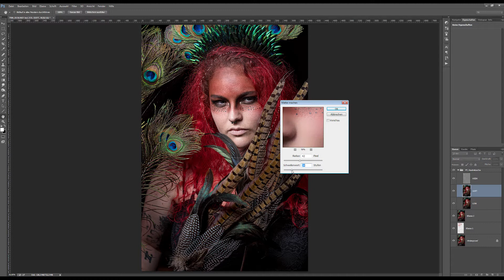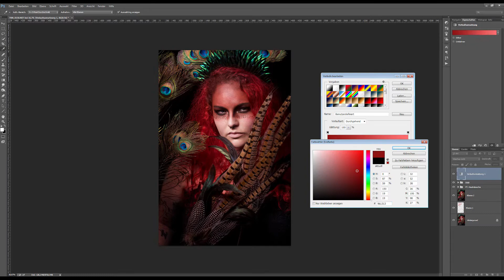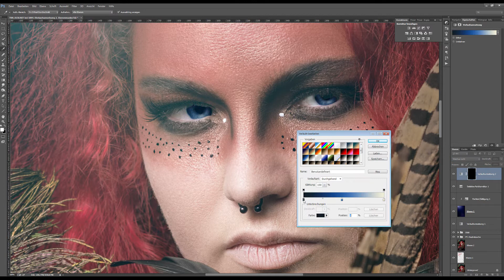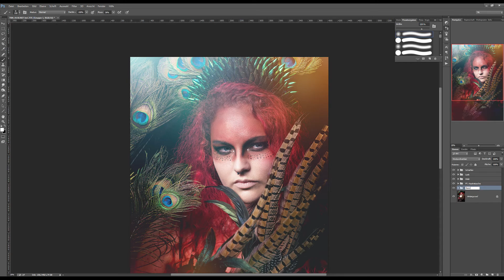SPEED RETOUCHING // AMAZONIAN QUEEN // #23 // timoraab.de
In this video i show you a speed retouching of a tribal/amazonian portrait i did. Have fun!

In diesem Tutorial zeige ich euch ein Speed Retouching von einem Portrait welches in die Richtung Amazone/Fantasy geht.